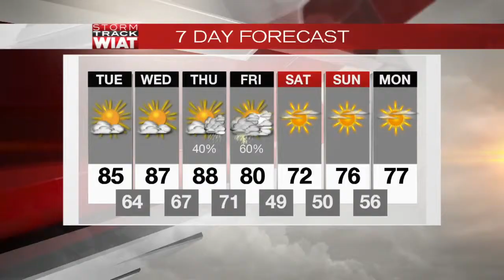Breaking news continuing coverage example car wreck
When we have breaking news on an active scene we try to get back to it as often as possible. In a case where it's traffic related we use our traffic hits every 10 minutes to keep the compelling live pictures on air as often as possible. We also will use the end of a block to take a bump shot of what is going on. This keeps us actively covering the story between our reporters doing their hits at the top of each half hour.